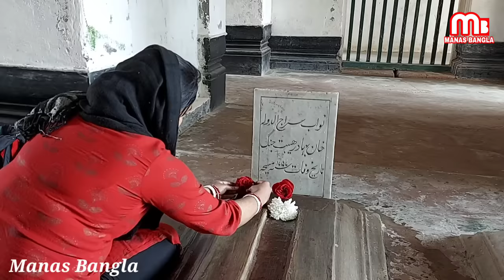লুৎফুন্নিসার কি পুনর্জন্ম হয়েছিল ? || Was Lutfunnisa reborn? || Unknown story of Begum Lutfunnisa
পলাশীর যুদ্ধে বিপর্যয়ের পর সিরাজ স্ত্রী লুৎফুন্নিসা, তাঁদের একমাত্র কন্যা জোহরাকে সাথে নিয়ে ১৭৫৭ সালের ২৪ জুন রাতে নিভৃতে শহর ত্যাগ করেন। কিন্তু অচিরেই তিনি ধরা পড়েন এবং সপরিবারে তাঁকে মুর্শিদাবাদ ফিরিয়ে আনা হয় এবং মীর জাফরের আদেশে সিরাজকে হত্যা করা হয় এবং তাঁকে খোশবাগে কবর দেওয়া হয়। জীবনের শেষ দিন পর্যন্ত সিরাজের প্রিয়তমা পত্নী লুতফুন্নিসা এই খোশবাগেই নিজের বাকী জীবন টা কাটিয়ে দিয়েছিলেন নীরবে সিরাজের সমাধিতে অশ্রু বিসর্জন করে কিন্ত সেই দৃশ্য যে আবার দেখতে পেলাম এই খোশবাগে। এই নিয়ে আজকের এই ভিডিও, আশাকরি আপনাদের ভালো লাগবে।

My Main Camera
My vlogging lens
My Smartphone Gimbal
My Action Camera - ​
My Tripod 1
My Monopod
My Tripod mount
My Mic 1
My Mic 2
My Mic 3
My drone
My Helmet 1
My Helmet 2
My Helmet headset
Mobile holder with quick charge
My Headphone
My Mobile 1
My Mobile 2
My minitripod 1
My minitripod 2
My minitripod 3
My bike handle Bar Watch

ব্যক্তিগত মতামত ও পরামর্শ দেওয়ার জন্য নিচের মেইল আইডি তে মেইল করুন।